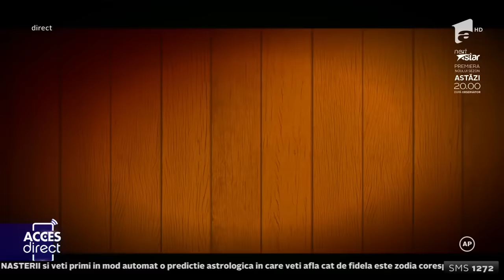Vulpiţa şi Viorel, la un pas de bătaie! Căsnicia soţilor Stegaru face paşi spre divorţ?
Scandal monstru între Veronica şi Viorel. Ieri după emisiune, cei doi soţi şi-au adresat cuvinte jignitoare, s-au ameninţat unul pe altul şi şi-au reproşat o mulţime de lucruri. Mai mult, Veronica pare mai decisă ca oricând şi spune că vrea să divorţeze.

Urmăreşte „Acces Direct” şi pe:
➠ TV Antena 1, de luni până vineri, de la ora 17:00.